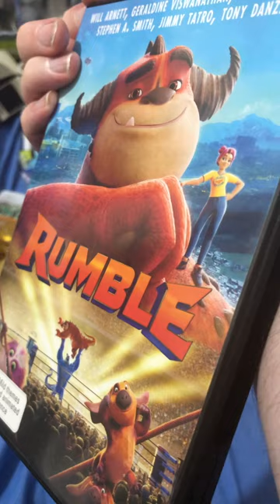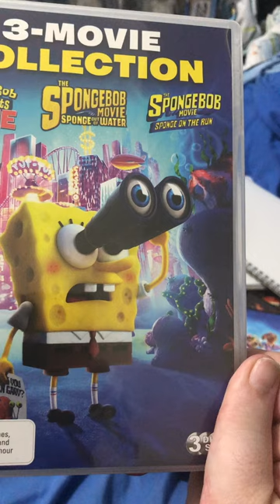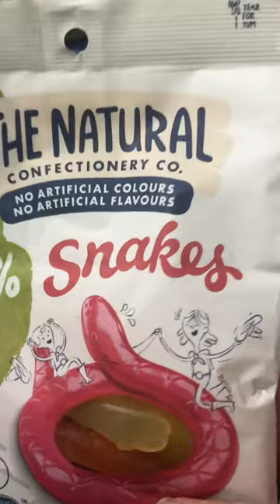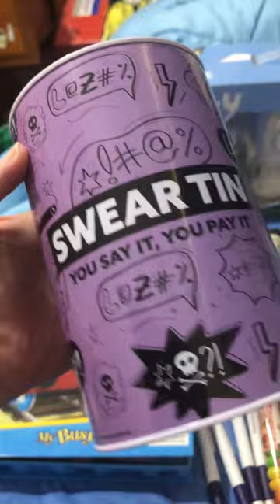Christmas haul of 2023